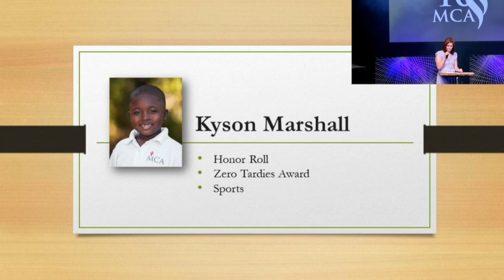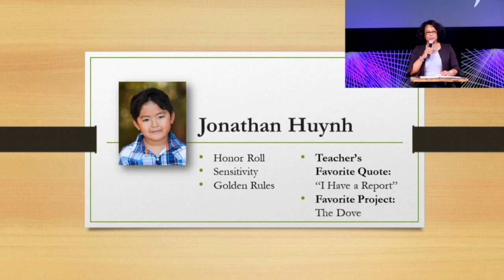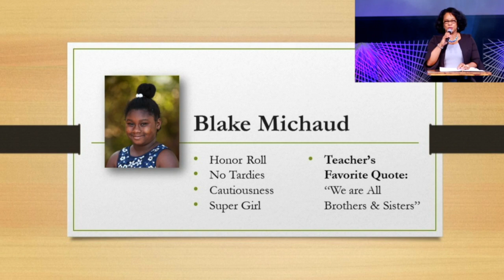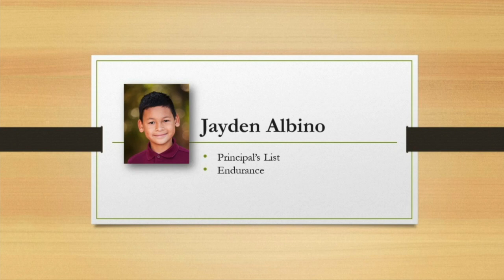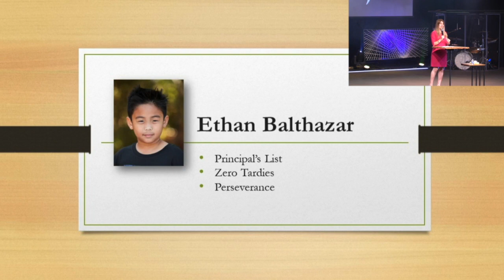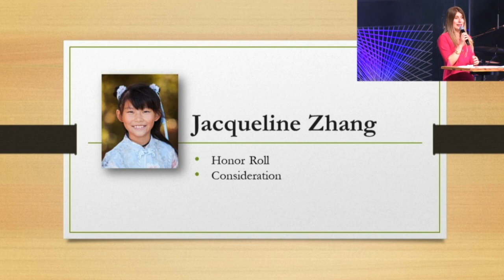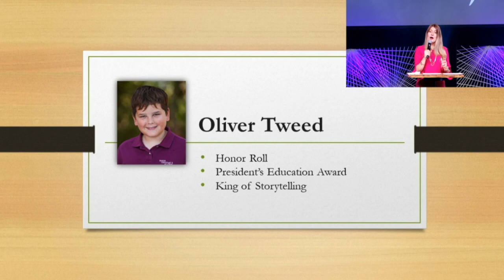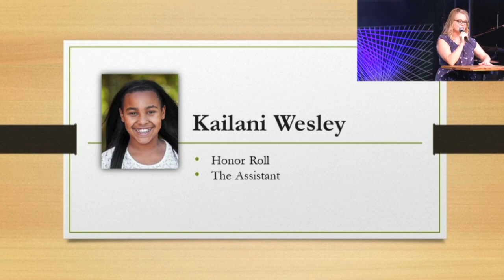Elementary Awards (K-5th Grade) /// Marin Christian Academy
Join us in celebrating our elementary students as we wrap up the 2019/2020 school year. Congratulations and blessings to all of our students and their families!

Marin Christian Academy ~  Preparing Students for Success in Life ~  Novato, California

Address:
Marin Christian Academy
1370 S. Novato Blvd.

Marin Christian Academy is an accredited, independent, faith-centered school for students in Kindergarten through 8th Grade. Throughout the school’s history, MCA has remained dedicated to educational excellence in a nurturing and uplifting environment.

MCA offers a rich and balanced program delivered by an innovative and passionate faculty, designed to help our students develop mentally, socially, and spiritually. We offer a challenging and diverse curriculum, centered on developing critical thinking skills and a love of learning in our students. Marin Christian Academy holds accreditations from both ACSI (Association of Christian Schools International) and WASC (Western Association of Schools and Colleges).